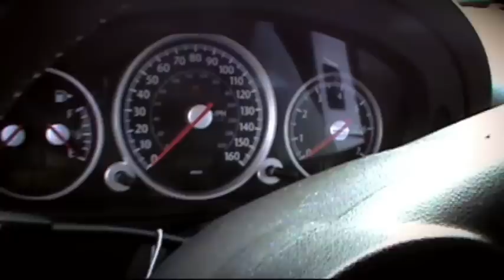crossfire commercial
2004 chrysler crossfire commercial made for my computer graphics class